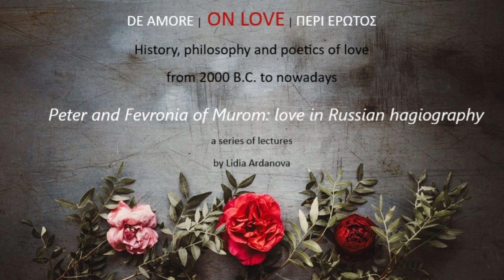Peter and Fevronia of Murom: love in Russian hagiography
On July the 8th Russia celebrates The Day of Saint Peter and Saint Fevronia, the Orthodox patrons of marriage and love between the spouses. From the 16th century this day was celebrated by the Orthodox Church, and recently, in 2008, it became a secular celebration known as the Day of Family, Love and Fidelity. It was established as an alternative to St. Valentine’s day. The promoters of this celebration suggest that the Day of Family, Love and Fidelity reflects much better the traditional Russian ideal of Love. Let’s take a closer look at the story of Peter and Fevronia, and try to figure out.